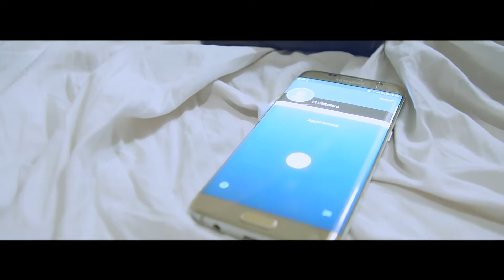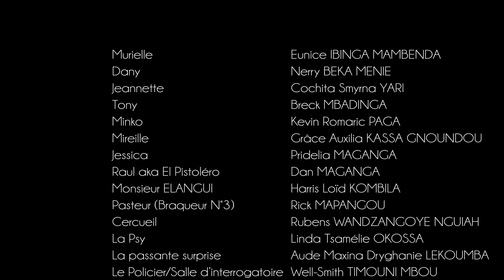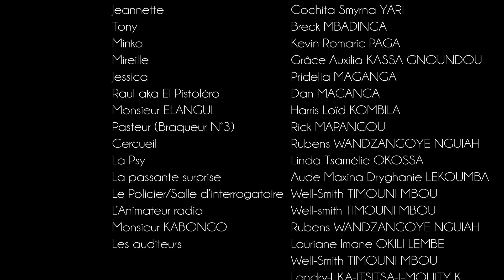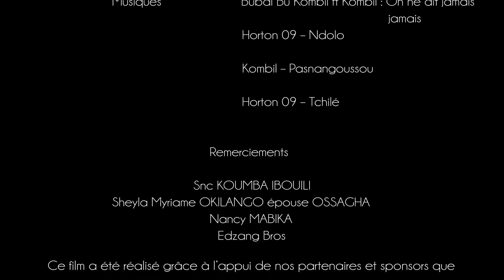SANG FROID (Short Cut/Version courte) - Film gabonais 2019 - OSE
Daniel est un jeune gabonais, entrepreneur, humble et aimant. Déterminé à prendre soin de sa mère, sa vie tourne au cauchemar lorsqu'il rencontre Murielle, une Sournoise manipulatrice, matérialiste et instable.

ORIGINS STUDIOS ENTERTAINMENT est une jeune structure gabonaise de production audiovisuelle et cinématographique.